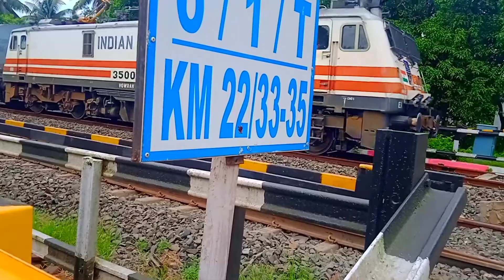11 December 2022